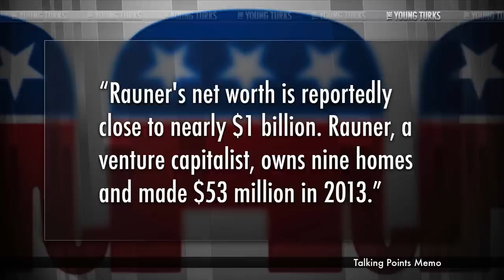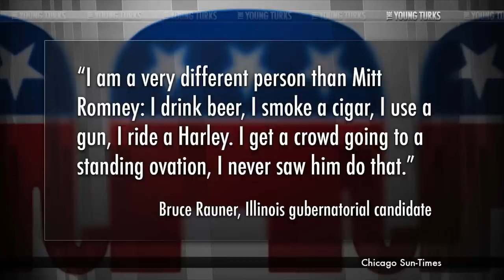Politics In America: For The Rich, By The Rich, Of The Rich.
"Republican Bruce Rauner would very much like to be the next governor of Illinois, and would like everyone to know what a regular, ordinary guy he is. Sure, maybe he occasionally indulges in a few nice things, like a membership in a wine club that costs $100,000 to join, but otherwise he’s just like any other regular Joe Six-Domaine Leflaive Montrachet Grand Cru, really. He puts his bespoke jeans on one leg at a time just like anyone else, in one of his nine homes. And by god, if he becomes governor, he’ll live in one that’s located in Springfield, instead of flying from Chicago to the capital like incumbent Pat Quinn does, and then he’ll sell the state-owned plane on ebay just like Sarah Palin did, at a loss if necessary, to show He Cares About The Taxpayers. And to prove it, he’s made an ad featuring a 20-year-old Volkswagen camper van that you better believe is his daily driver, because owning an old truck is how rich guys with multiple houses get elected in America."

Cenk Uygur, Ben Mankiewicz, Ana Kasparian and Wes Clark Jr. of The Young Turks discuss. Is Bruce Rauner too rich to be Governor? What did you you of this "van" campaign ad?

Sex Drive, People Snooping, Politics In America & Arrested For Jolly Ranchers - The Young Turks 9/5/2014 Social Commentary